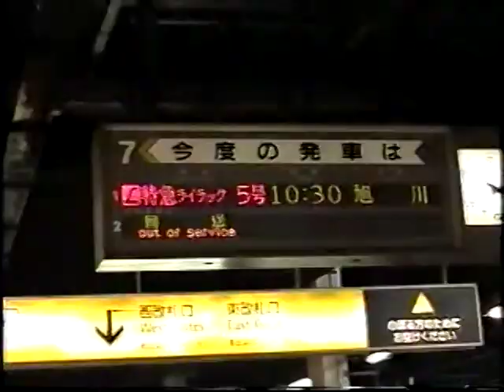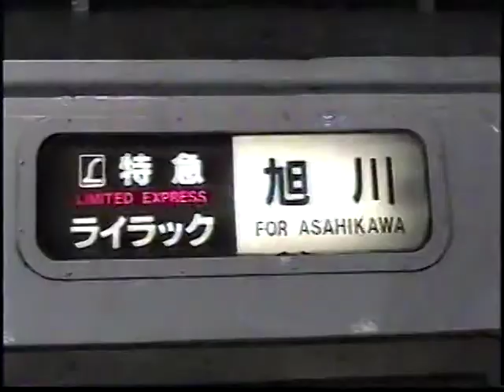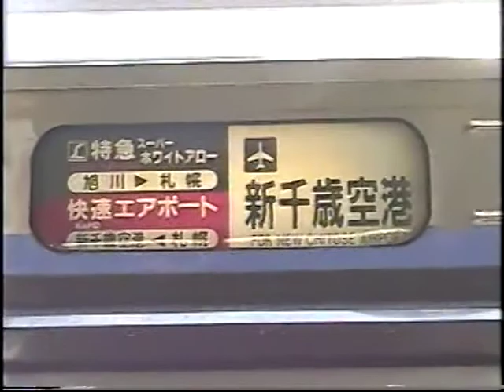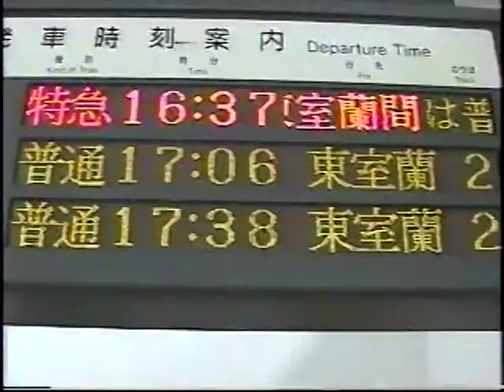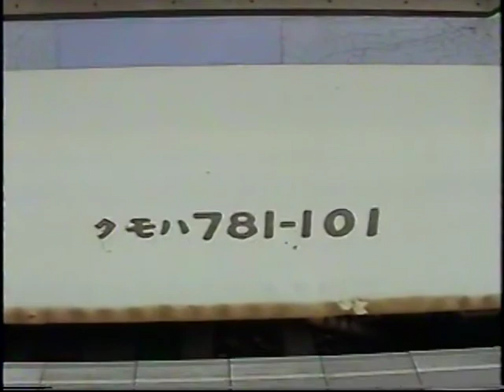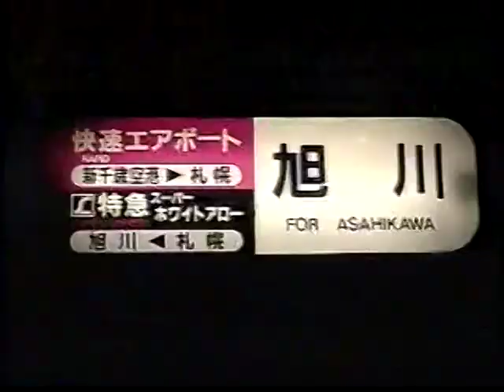（非HD)JR北海道キハ183系オホーツク、781系すずらん、ライラックの走行動画です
JR北海道781系の走行動画、車内動画です。１８３系とかち。７８５系スーパーホワイトアローも有ります